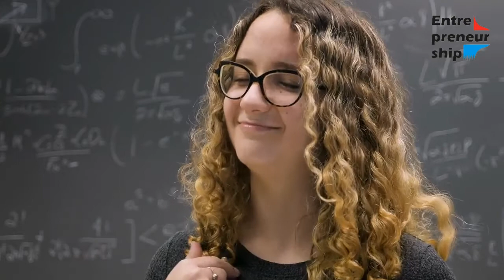What qualities and skills make a successful entrepreneur?